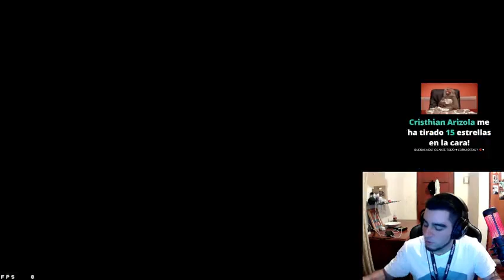Why do you have to explode if you meet tomorrow?#11